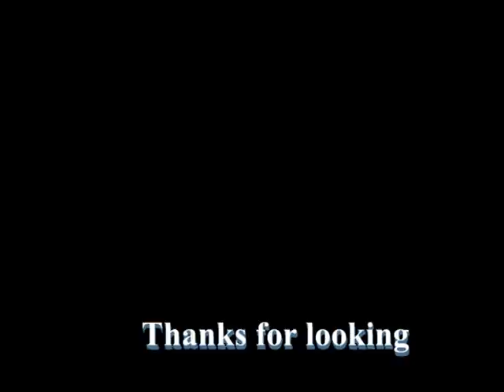Panther G 1.16 RC Tank Heng Long.mpg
1/16 RC Tank Panther G by Heng Long Getting nasty and dirty.